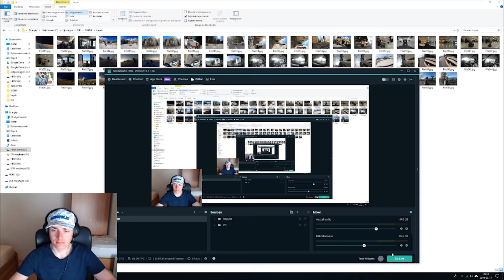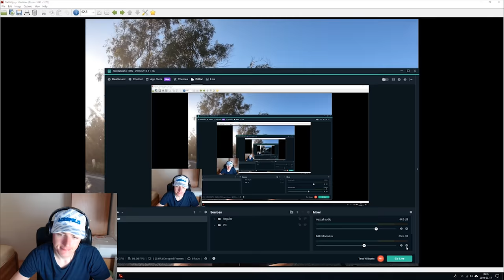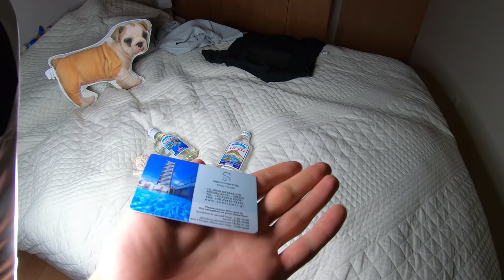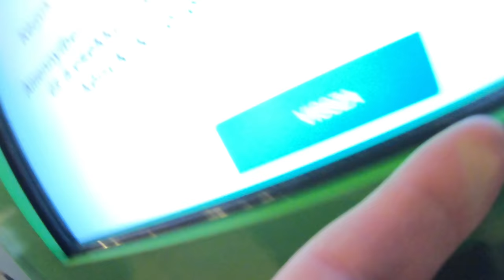Pannon Rides Rhodes 2/2 + GoPro Hero 7 Black Őszinte Vélemény és Teszt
thumbnail by: @jakipajti

Kövessétek! He creates stuff.

A csapat Rodoszon járt. Rendhagyó módon a második résszel jelentkezem először.

Gondoltam, összekötöm az ott készült temérdek videót és képet egy GoPro Hero 7 Black őszinte véleménnyel is. Próbáltam a hibáit elmondani, amik az elmúlt három hónap elég intenzív használata során felmerültek.

Komoly összeesküvés folyik ellenem, mert csak harmadjára sikerült rendesen exportálnom a videót. DE végül csak sikerült, és csak ez számít!

Legyetek szívesek, számoljátok meg a vonatokat, és azt is, hogy hányszor nyúlok a hajamhoz! Köszönöm!

Meg persze a 123 feliratkozónál történő sorsolásról!

Kamera: GoPro Hero7 Black
Szerkesztő program: Adobe Premiere Pro CC 2018
Szerkesztési idő: ~4 óra
Elvesztett anyag: ~50GB

Follow him! He creates stuff.

The team went to Rhodes, Greece. Oddly, I'm here with the second part first.

I thought why shouldn't I do a GoPro Hero 7 Black review along with the many videos and pictures I had taken there. I tried to tell all its cons which I've experienced in the last three months of using it.

There is some serious conspiracy against me, as I had to export this video three times to get a not corrupt file. BUT I succeeded in the end and that's what matters!

Please count the trains and me, touching my hair in the video! Thank you!

Camera: GoPro Hero7 Black
Editing software: Adobe Premiere Pro CC 2018
Editing duration: ~4 hours
Lost content: ~50GB